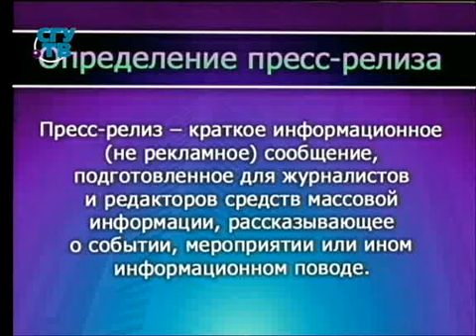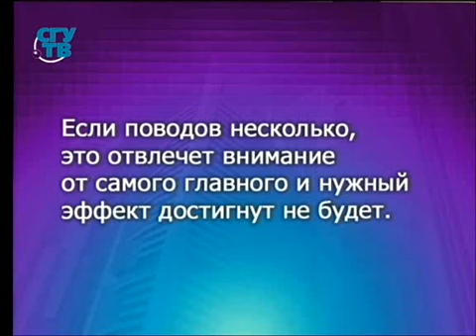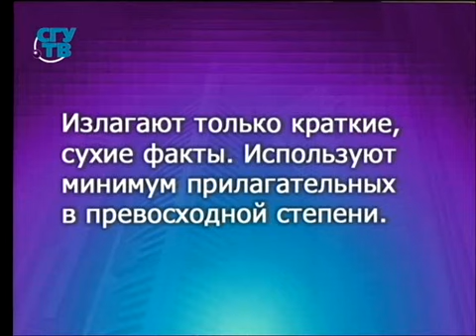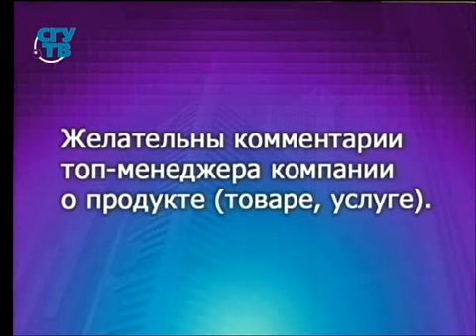PR-менеджер. Передача 3. Инструменты PR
Связи с общественностью. Вся PRавда о PRофессии. Наталия Долгова.  Образование для всех. Первый образовательный канал. Остальные передачи смотрите на